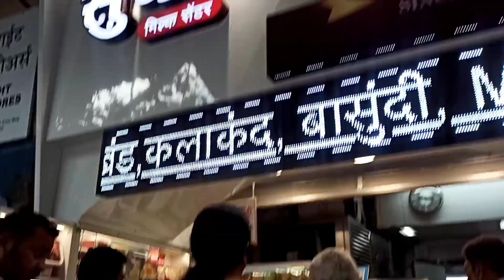गुडीपाडवा Special❤️ | Pranali Paste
गुडीपाडवा Special

navra bayko
husband wife comedy
husband wife
Shorts
Shortsvideo
Kiran paste
kiranpaste